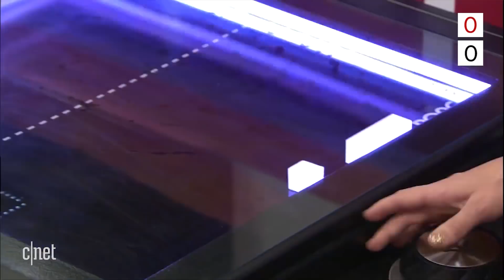Robots vs. CNET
Robots were everywhere at CES 2018 in Las Vegas. From soccer to ping-pong, see how CNET staffers fared against artificially intelligent bots.